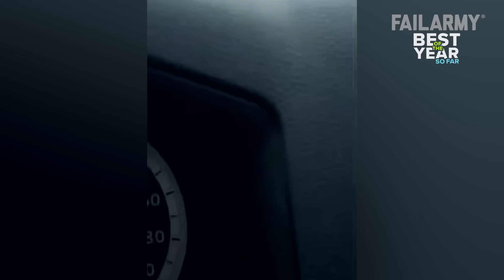Best Fails of the Year (So Far) 2023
Fails so good it'll make you flinch! ►►► Submit your videos for the chance to be featured 🔗 ▼ Follow us for more fails!